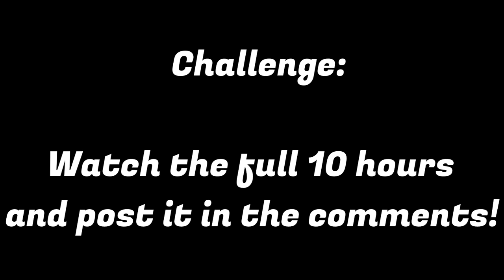People talking | Amazing Sounds with Peter Baeten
I went for a stroll in some crowded places around town and recorded the crowd talking around me, I hope this gives you the ambience of people! 👍

Featured Playlist Below!

-Relaxation reduces stress and the symptoms of mental health conditions like depression, anxiety and schizophrenia. Relaxation also has other related health benefits, including lowering your heart rate, blood pressure and breathing rate, reducing muscle tension and chronic pain, improving concentration and mood, reducing fatigue, reducing anger and frustration, boosting confidence to handle problems, helps with sleep, learning and memory.

My name is Peter Baeten. I created this channel to share my love for Sounds. From funny sounds for a laugh to relaxing sounds for meditation or sleep, this is the channel for you!

This video is owned by the SunvilleSounds YouTube channel and you may not copy, reproduce,
distribute, transmit, modify, or create derivative works without permission.